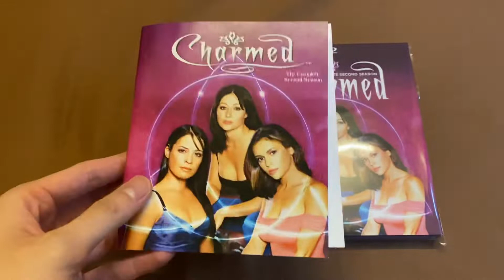[Unboxing] Charmed 1998 - The Complete Second Season Blu-ray (Remake)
I don’t really like the crappy cover artwork they made for this so I decided to make my own version - based on the cover of Season 1. Hope you guys like it ;)